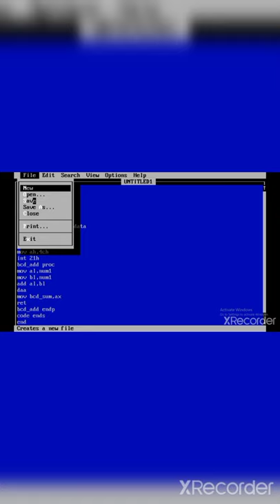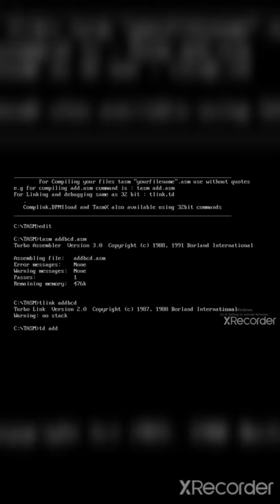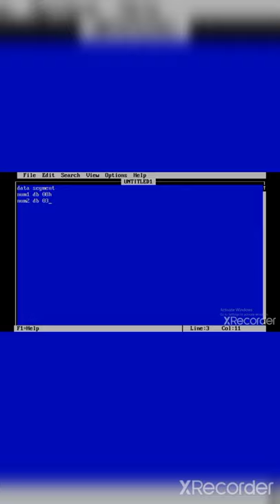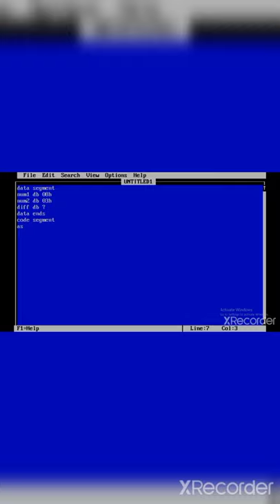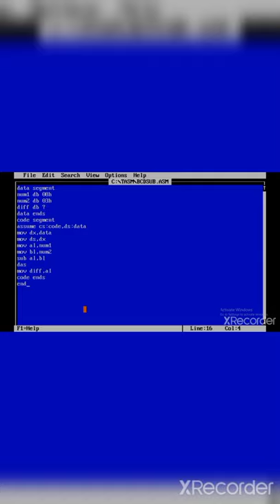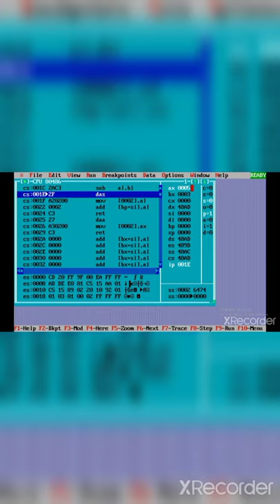BCD addition and subtraction